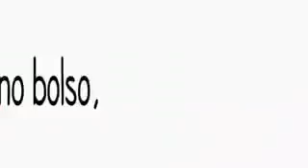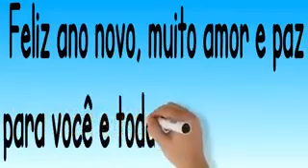Feliz ano novo a todos meus amigos